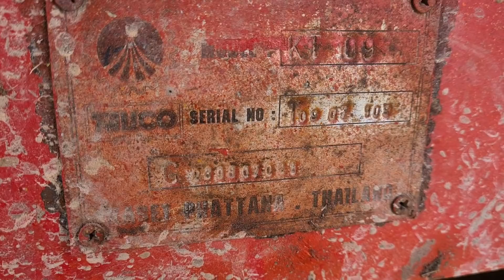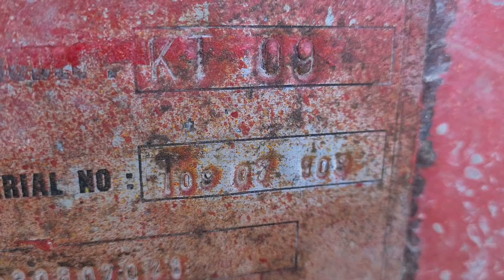ขายด่วน‼️รถเกี่ยวปลดหนี้พร้อมเทเลอร์ ราคา 850,000 สนใจ0808432910